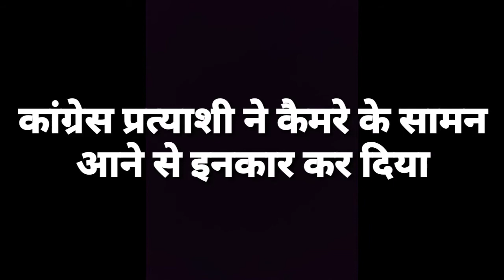वार्ड क्रमांक 16 अपना वार्ड अपनी सरकार